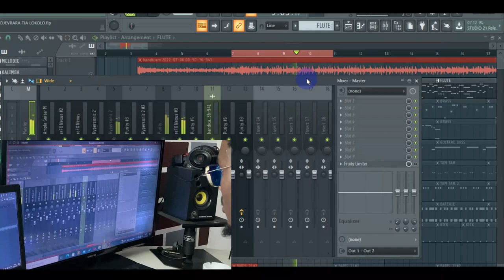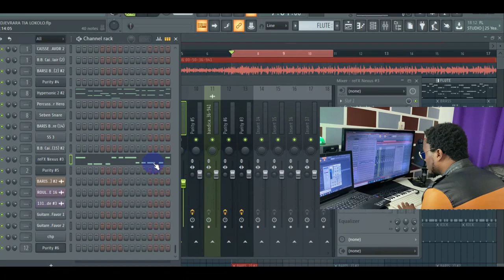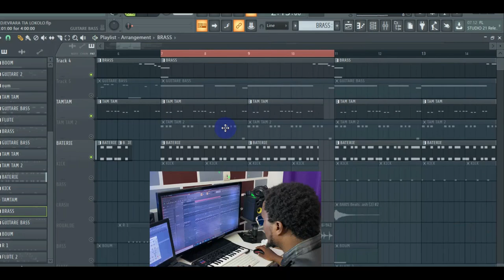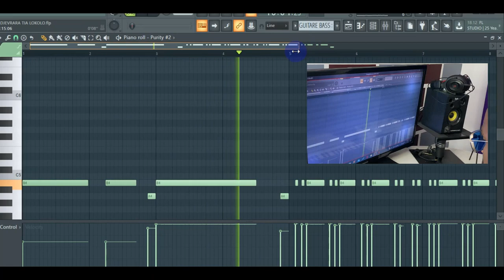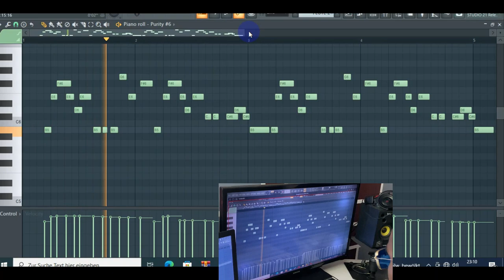Kedjevara Feat Extra Musica Nouvel Horizon - Tia Lokolo - instrumentale live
⬇️Plus d'info ⬇️

 CONTACT NOUS POUR AVOIR LE NOUVEAU PACK GRATUIT

FORMATIONS GRATUITE ET OUTILS VST OU PACK DE SONG BEAT MAKING

▬▬▬▬▬▬▬▬▬▬▬▬▬ INFOS ▬▬▬▬▬▬▬▬▬▬▬▬▬
QUI SUIS-JE ?